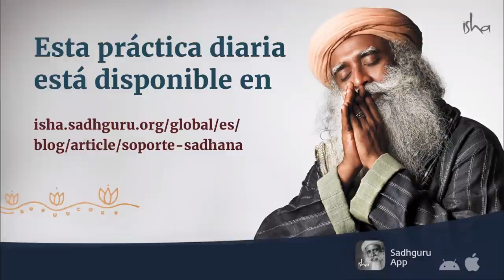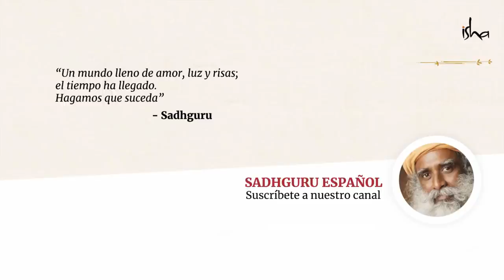Aumenta tus niveles de energía mientras estás en casa | Sadhguru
Sadhguru nos hable sobre cómo aprovechar este tiempo libre: solo siéntate, simplemente cierra los ojos; verás que naturalmente tus niveles de energía aumentarán de manera fenomenal.

Contenido:
00:00 Canto, Yoga Yoga Yogeswaraya
16:24 Charla de introducción. La situación de hoy en el mundo.
22:21 La guía de Sadhguru para elevar tus niveles de energía mientras estás sentado en casa.
33:50 Si vivir aquí como un yogui es tan extático, ¿por qué querría uno escapar del ciclo de renacimiento?